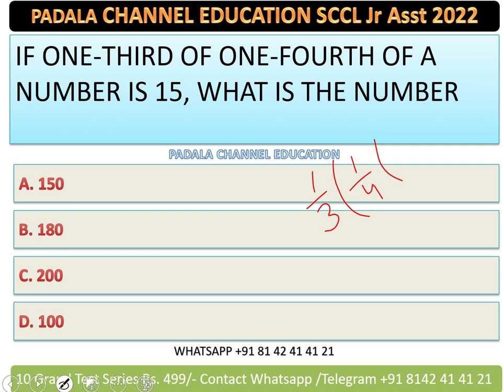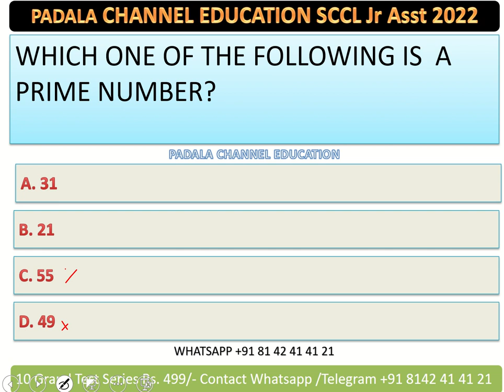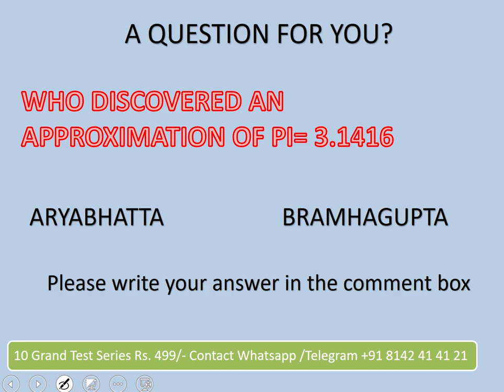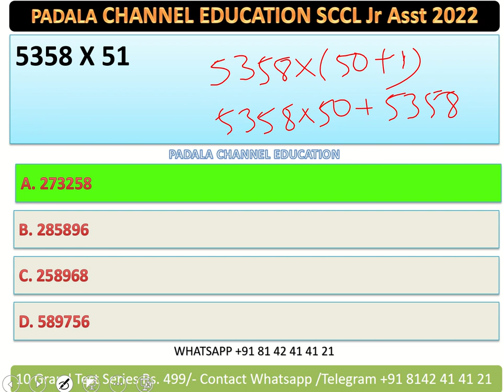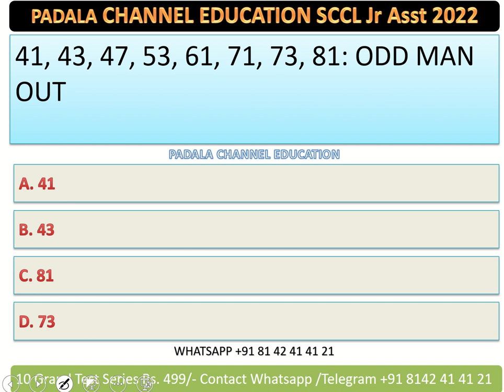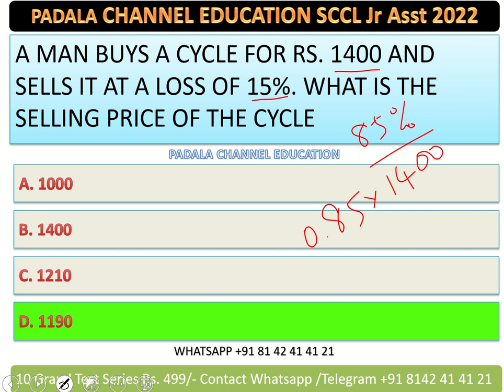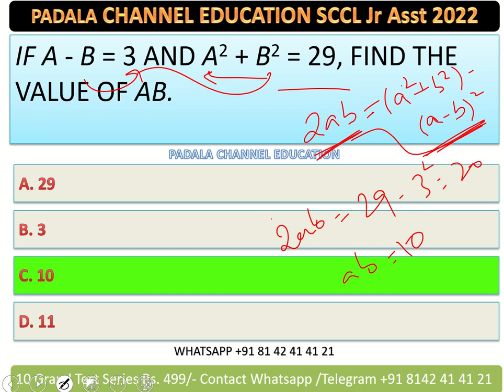Singareni Junior assistant Exam 2022 QUANTATIVE APTITUDE | SCCL Junior assistant Exam 2021 MATHS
singareni junior assistant selection list singareni junior assistant marks
sccl junior assistant weightage
singareni junior assistant coaching scl junior assistant crack exam singareni junior assistant exam notification 2021indian geography indian history indian polity indian economics Telangana history and culture Telangana geography Telangana economics Telangana singareni previous exam paper sccl singareni junior assistant cut off can female apply singareni junior assistant exam duration singareni junior assistant exam questions singareni junior assistant previous asked questions with key
how to prepare for singareni junior assistant exam 2021
what is the full syllabus for singareni junior assistant exam telangana 2021
singareni job notification 2021 exam previous paper questions and answers explanation
singareni notification 2021 with previous exam paper 2015
sccl clerk post 2021
sccl clerk junior assistant
singareni junior assistant exam latest job updates
latest job notification
recent job notification
today's job notification apply
how to apply for singareni junior assistant post 2021
application form
singareni exam will be conducted on which month and date
singareni exam will be held on
singareni job notification full details
singareni job notification complete details
singareni junior assistant exam details
aptitude Reasoning tips and tricks
quantitative aptitude clock problems
reasoning clock solutions in telugu
clock problems
previous year sccl clerk problems
clocks Reasoning
clock Reasoning
problems on clock within 5 seconds solved
solution to clocks under 2 seconds
clock problems with solution Reasoning
computer awareness syllabus
computer awareness important questions and answers
sccl computer awareness 2021
sccl junior assistant exam 2021 computer awareness questions with explanation
singareni junior assistant computer awareness 2021 exam questions and answers
singareni junior assistant notification computer awareness
sccl bits 2015 paper
singareni jr assistant exam 2015 question paper with Solutions
SCCL General awareness on history
2022
singareni junior Assistant Exam 2022